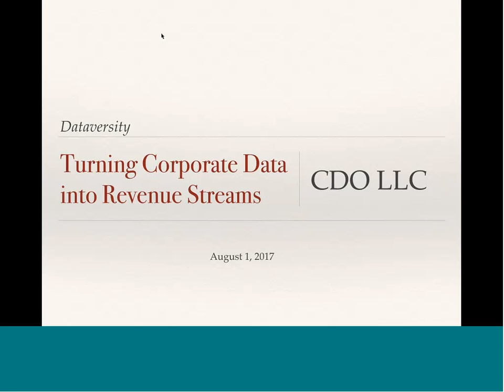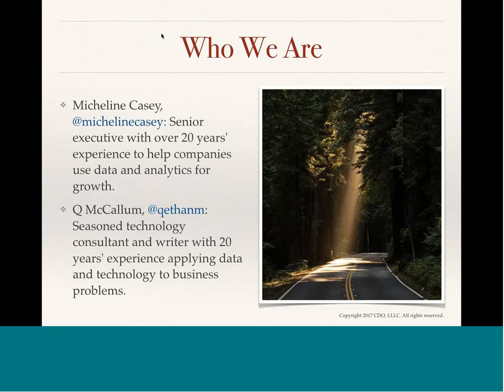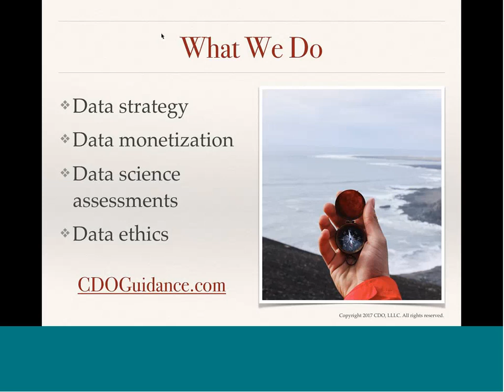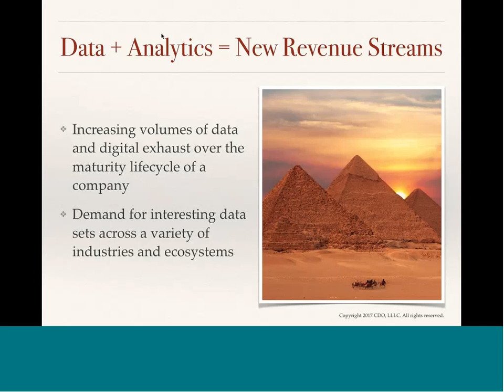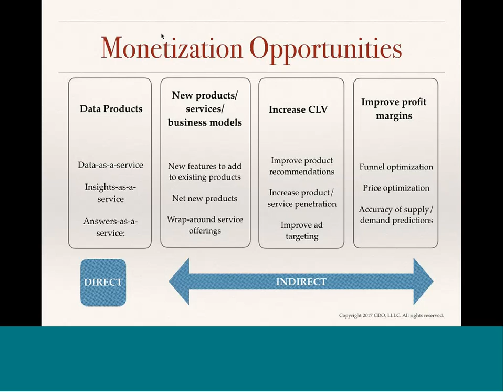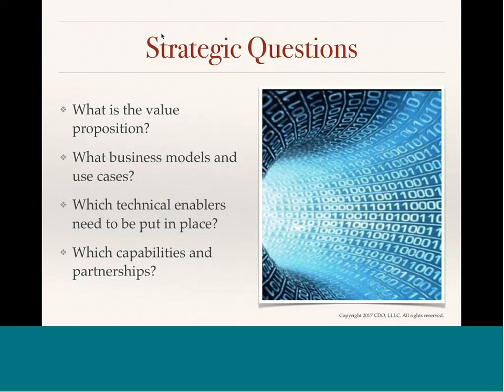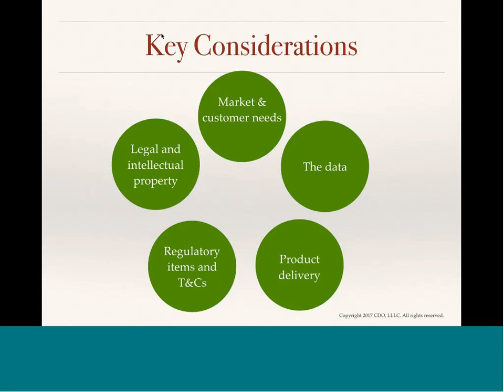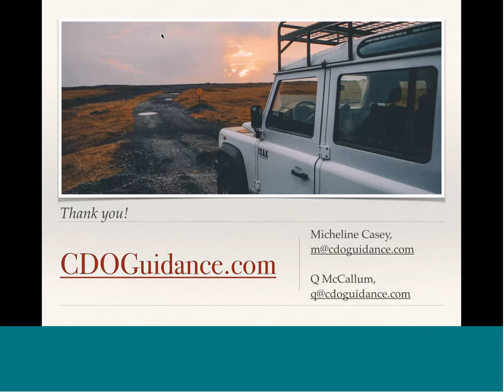Data Monetization 20170801 1800 1